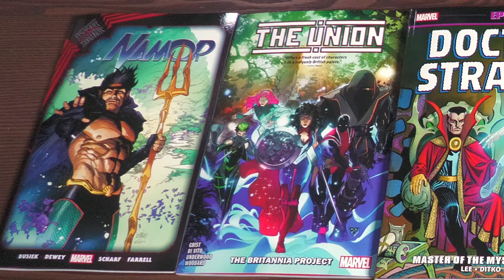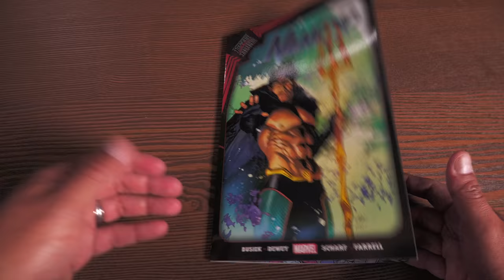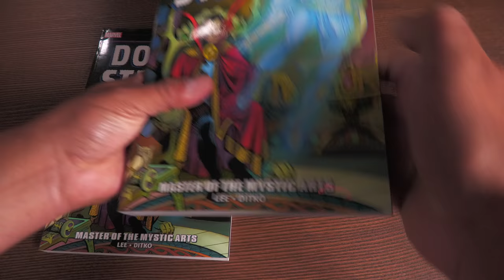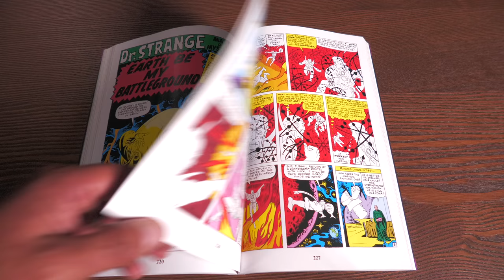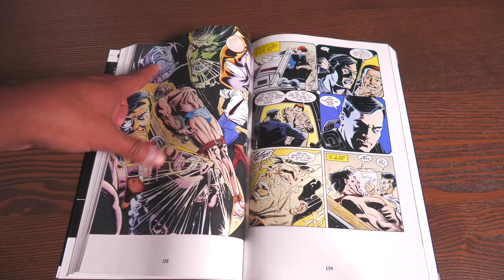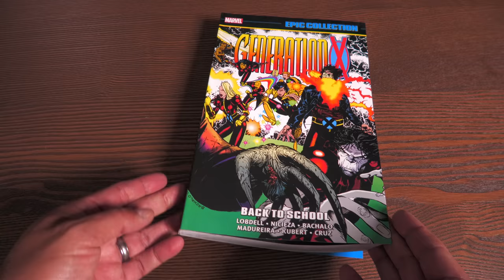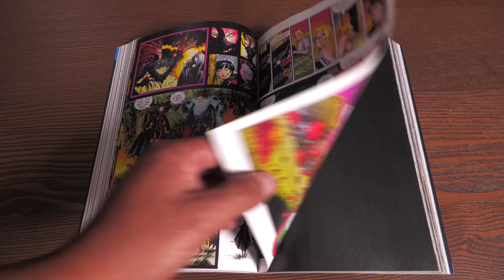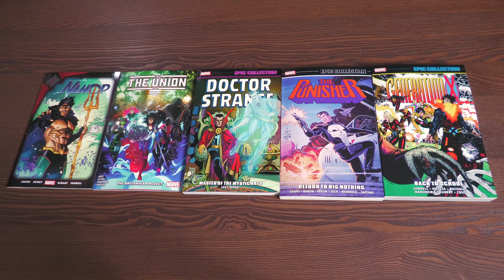New Marvel Books 07/20/21 Overview | Generation X Epic Collection: Back To School | Punisher Epic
The Uncanny Omar is back with your weekly dosage of upcoming Marvel trades.  This is where you get your advance look at the art, price and of course what the stories are about. Today he gives us an advance in depth overview of the following collected editions from coming out from Marvel Comics this week:

00:00  -  Start
01:19  -  King in Black: Namor
04:30  -  The Union: The Britannia Project
08:08  -  Doctor Strange Epic Collection: Master Of The Mystic Arts (New Printing)
15:11  -  Spines!!
15:19  -  Punisher Epic Collection: Return To Big Nothing
22:58  -  Generation X Epic Collection: Back To School